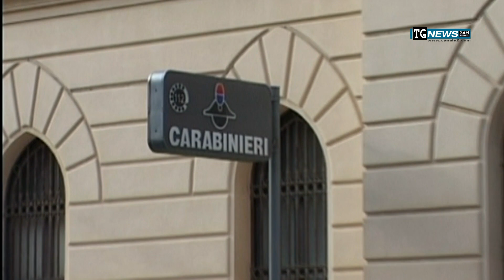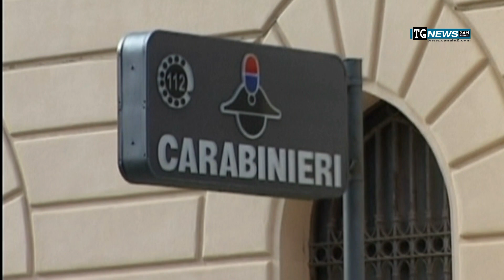ERICE: ARRESTATO 20ENNE PRESUNTO SPACCIATORE.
ERA NELLO STESSO APPARTAMENTO IN CUI IL GIORNO PRIMA I CARABINIERI AVEVANO ARRESTATO ALTRE DUE PERSONE